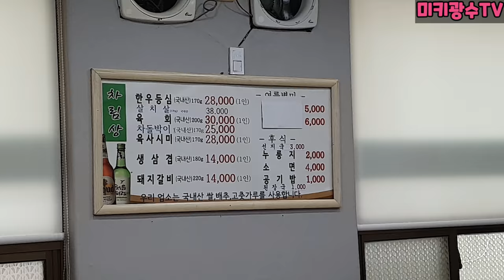2부 42살 노총각 개미핥기 보증금0 월세15만원 군산 전원주택 최초공개!! 리모델링 잘못됐어요!!